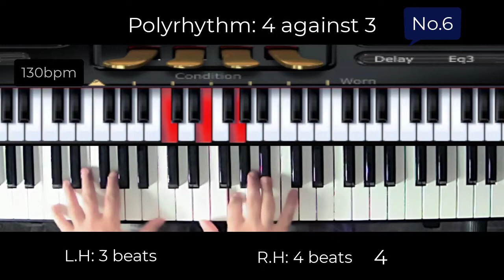Polyrhythm 4 against 3 on Piano + Sheet Music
Polyrhythm 4 against 3 at 130bpm!

▪ Learn music 🎶
▪ Learn to play Piano 🎹
▪ Learn to play Keyboards
▪ Develop your own sound and technique